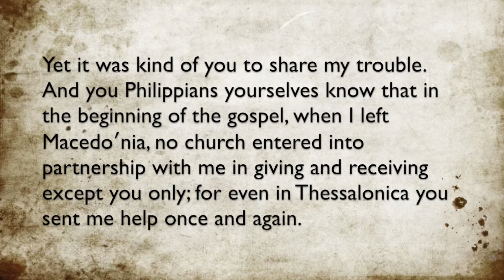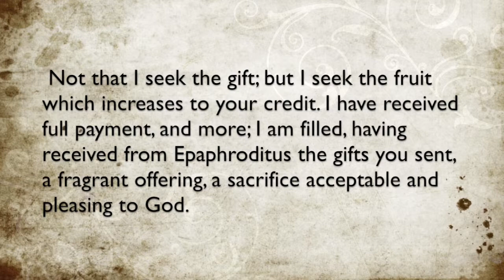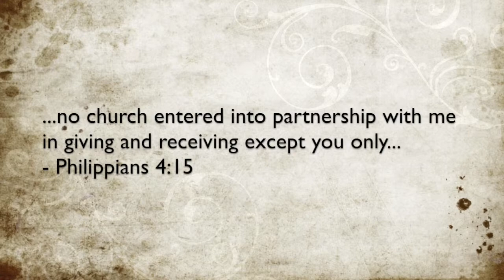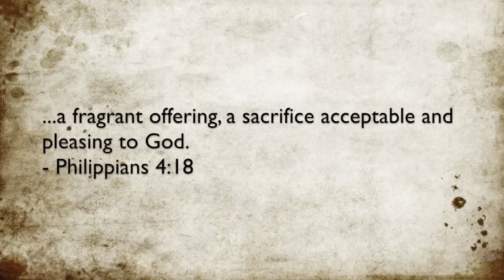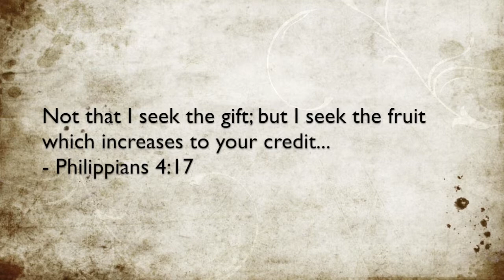Episode #18: The Philippians' Sacrifice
Yet it was kind of you to share my trouble. And you Philippians yourselves know that in the beginning of the gospel, when I left Macedonia, no church entered into partnership with me in giving and receiving except you only; for even in Thessalonica you sent me help once and again. Not that I seek the gift; but I seek the fruit which increases to your credit. I have received full payment, and more; I am filled, having received from Epaphroditus the gifts you sent, a fragrant offering, a sacrifice acceptable and pleasing to God. And my God will supply every need of yours according to his riches in glory in Christ Jesus. To our God and Father be glory for ever and ever. Amen. - Philippians 4:4-20